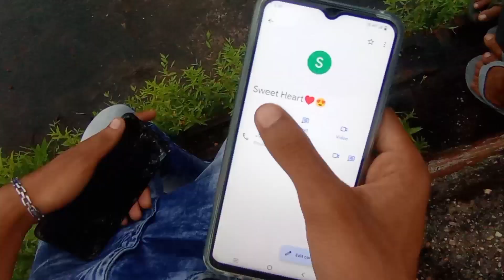Matlabi dost💔🥺 || love vs dosti 💔🥺 || browse features#suggested videos@ManojDey